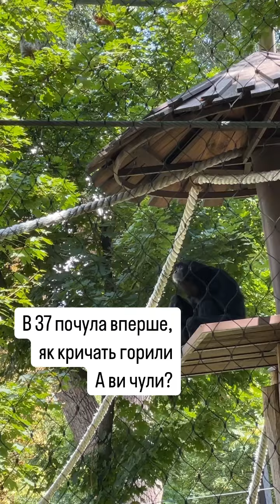Продаю червону ікру ✍🏻📩